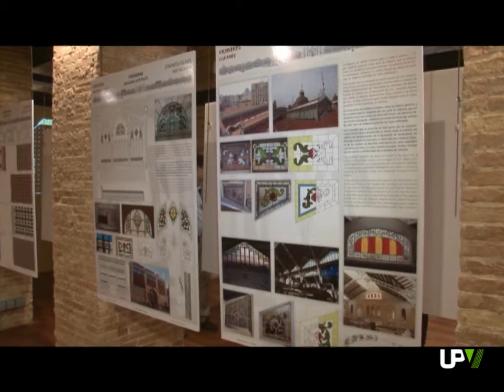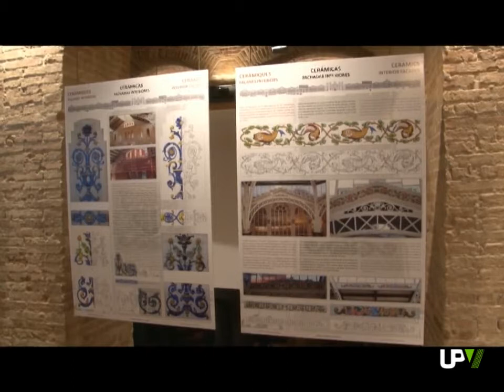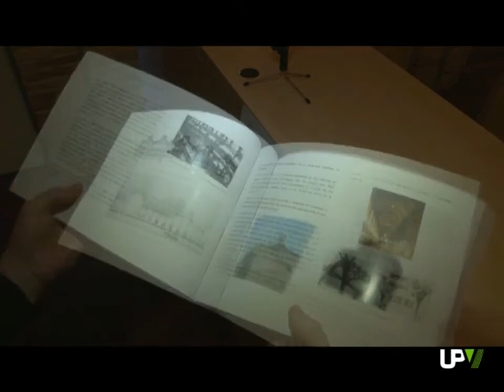Noticias Destacadas:"El mercado central.Construcción y rehabilitación" [2013-03-12] -- UPV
Bajo el título "EL MERCADO CENTRAL DE VALENCIA. DESDE SU CONSTRUCCIÓN A SU REHABILITACIÓN", se ha reunido en una exposición la historia y los trabajos de rehabilitación llevados a cabo en uno de los edificios más singulares de la ciudad.
Esta muestra invita al visitante a recorrer una obra representativa de la arquitectura modernista, objeto de estudio y de la exposición comisariada por el profesor FRANCISCO HIDALGO.
La exposición "EL MERCADO CENTRAL DE VALENCIA. DESDE SU CONSTRUCCIÓN A SU REHABILITACIÓN" hace un recorrido gráfico por la evolución del edificio, mostrando sus estructuras arquitectónicas, exhibiendo planos y elementos decorativos originales e incluyendo el montaje de uno de los puestos de venta.
El proyecto del Mercado Central es obra de ALEJANDRO SOLER y FRANCISCO GUARDIA, colaboradores del conocido arquitecto LUIS DOMÉNECH. Su construcción se inició en el año 1914, pero no concluyó hasta 1928, participando también en su ejecución el arquitecto ENRIQUE VIEDMA.
Tras su reciente rehabilitación, el Mercado Central ha consolidado su continente y ha recuperado la luz y policromía de sus vidrieras y cerámicas. De la dirección de las obras se ha encargado el profesor y comisario de la exposición, FRANCISCO HIDALGO.
La muestra se acompaña de una publicación, que bajo el mismo nombre de la exposición, recoge los resultados de la investigación del profesor FRANCISCO HIDALGO.
La exposición permanecerá abierta al público en el Museu d' Història de València hasta el próximo 15 de mayo.